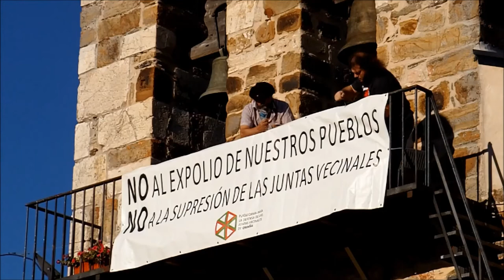Manifestación En Defensa De Las Juntas Vecinales - Riello (León). 16/08/2013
En respuesta a la decisión del Gobierno de reformar la Administración Local, con un claro perjuicio para las Entidades Menores (Juntas Vecinales, Pedanías, Concellos, ...), se organizaron manifestaciones en toda España. Una de ellas fue la de Riello, un pequeño municipio leonés de la comarca de Omaña.